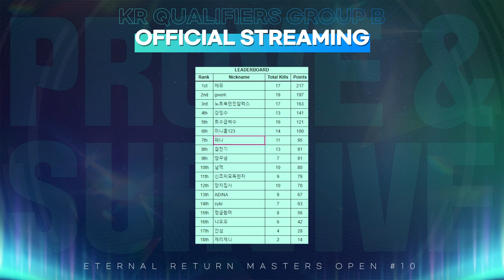희비 교차.. 본선 진출이 걸렸다. B조 6경기 [이터널리턴 마스터즈 10 예선전] [Eternal Return Masters Group B Match 6]